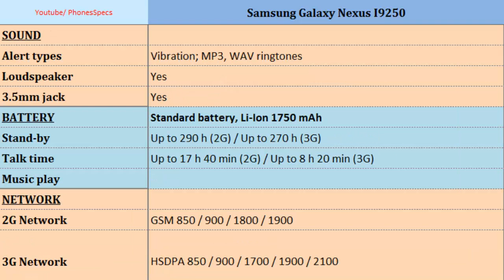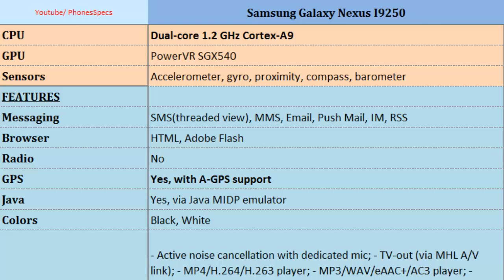Samsung Nexus I9250, First Review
Samsung Nexus I9250, First Review : Galaxy Nexus I9250, On the video you can read more about the, Dual-core, 1.2 GHz Cortex-A9, 720 x 1280 pixels, 4.65 inches , Memory, Camera Features, Features, Speed, Ram, GPS .